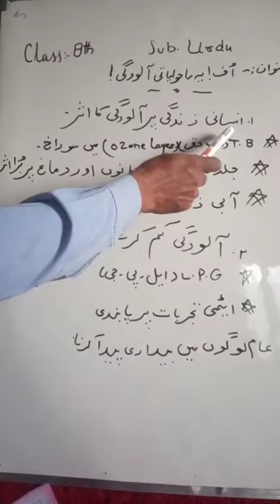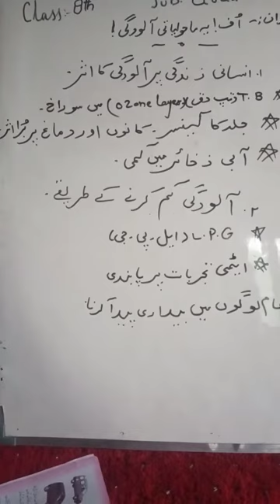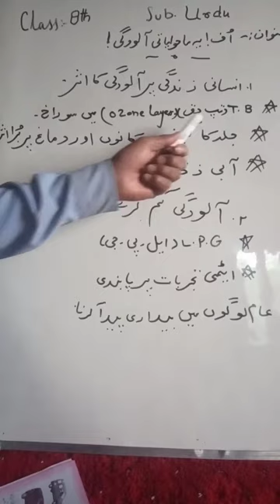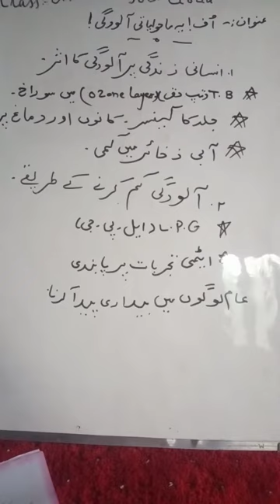Class:-8th(urdu) Topic:-uff! Yeh Mahoolyati Aalodgi.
𝓛𝓮𝓬𝓽𝓾𝓻𝓮 𝓷𝓸.2
𝓜𝓾𝓱𝓪𝓶𝓶𝓪𝓭 𝓨𝓸𝓾𝓼𝓾𝓯 𝓡𝓪𝓽𝓱𝓮𝓻
𝓤𝓟𝓢 𝓱𝓪𝓶𝓪𝓵𝓪